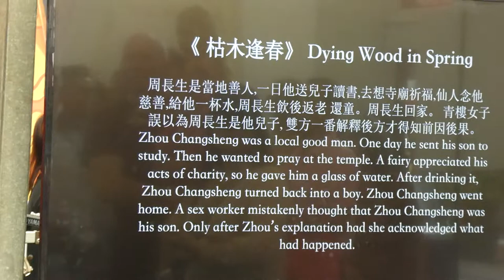Singapore Chinatown Chinese Opera Festival 20-24Nov19: San Chun Long Hainanese Puppet Opera.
Performance in the Singapore Chinatown Chinese Opera Festival